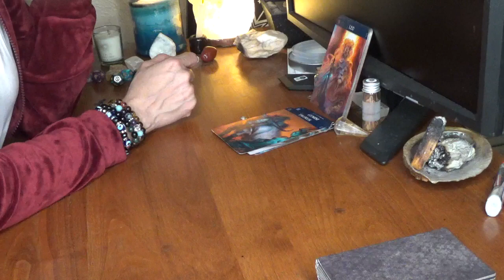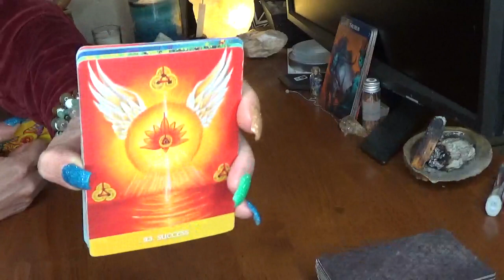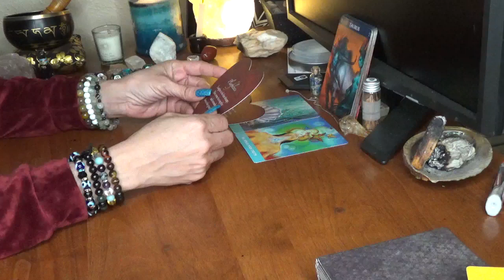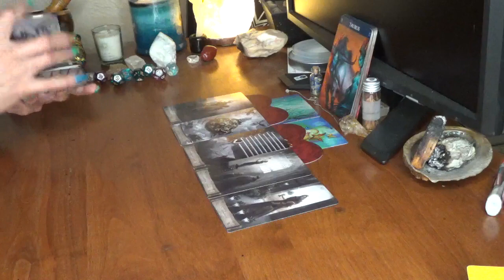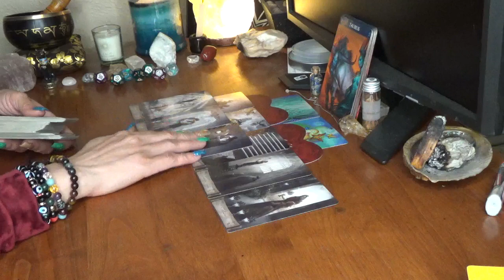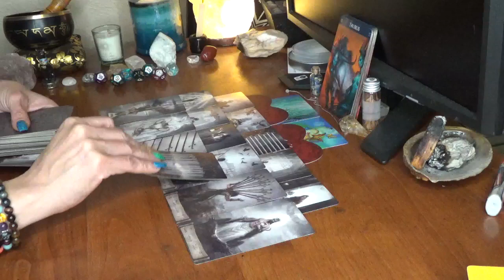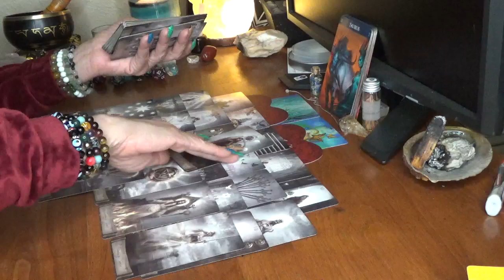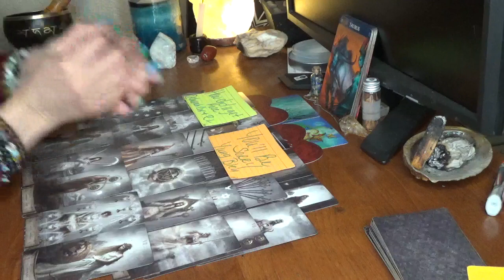Taurus You Don't Call Them Anymore & They Feeling The Heat From Ur Energy Being Pulled Back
5200 S. Colony Blvd
P.O.Box 561081